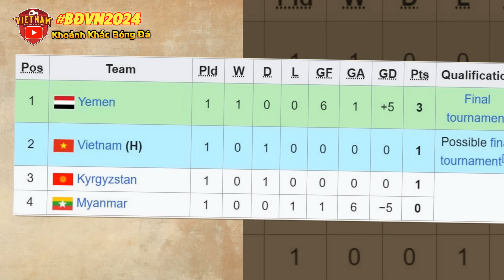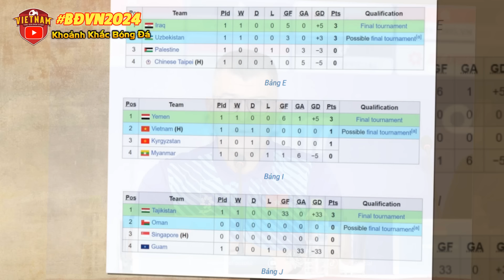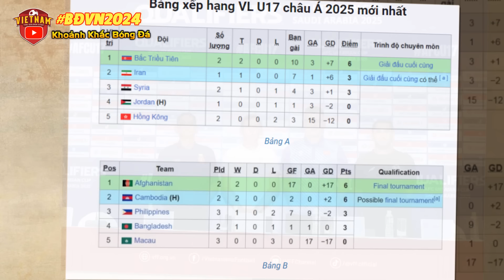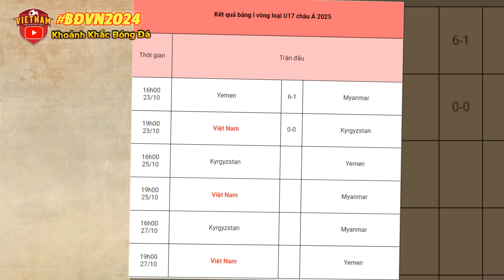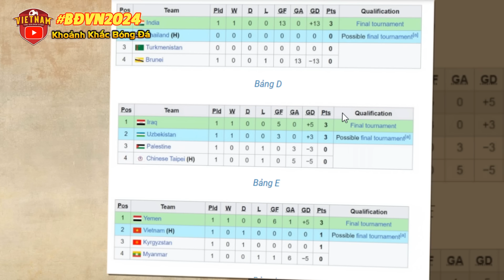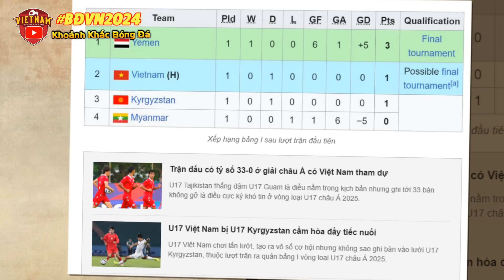Kết Quả U17, Cập Nhật Bảng Xếp Hạng U17 Việt Nam, NHM Cả nước Bật Ngửa Vì Tỉ Số Không Tưởng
►KHOẢNH KHẮC BÓNG ĐÁ là kênh của khán giả. Chúng tôi Luôn Luôn Cập Nhật Liên Tục , Nhanh Nhất,  Tin tức ĐT Việt Nam, U23 Việt Nam và các thông tin bóng đá trong nước.
Kèm theo đó là những nhận định theo góc nhìn cá nhân của mình! mong rằng sẽ được các bạn cùng chia sẻ những bình luận của các bạn để cùng nhau xây dựng bóng đá Việt Nam!

XIN CHÂN THÀNH CÁM ƠN!